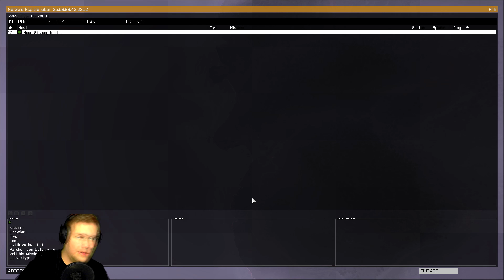Die HARD - Let's play Arma 3 Mission #003 [HD] [Facecam]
Klapp auf du Geile Sau

Keule und Phil sterben.

Hier findet ihr uns auf Twitch

---Was is der KAS?

Der KAS sind 7 Spasten mit einem Traum: Mittelmäßigen Kontent auf Youtube zu kreieren. Aktive Leute sind:

Phil: Passionierter Shooter Spieler, scheiße in Strategiespielen und MOBAS.

Chris: Ausdauernder League of Legends und Horror Spieler. Schlechter Verlierer und noch schlechterer Gewinner.

Keule: Salty but Sexy, mächtiger RPG - Spieler. Zerfickt alles und Jeden in League of Legends und in Arma III. und überall.

Kimbo: Hier könnte ihre Werbung stehen.

Domme: Bleib mal ernst.

In Ehren an Mahmut Aygün und Verena

Vielen Dank fürs zuschauen und Bewertung geben :*